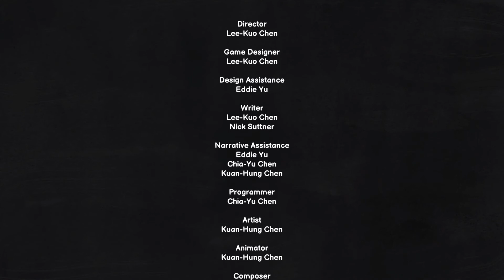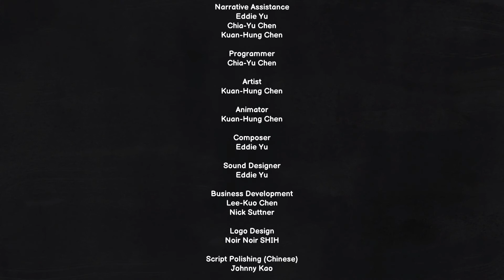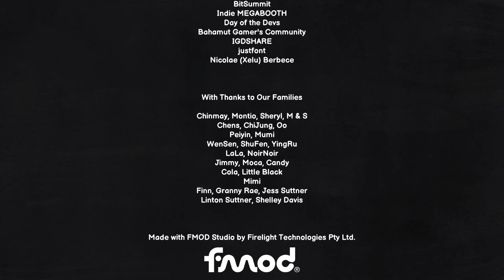Carto - Endlich Oma! - #014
Wir haben Oma wiedergefunden :) Jetzt ist endlich alles gut.